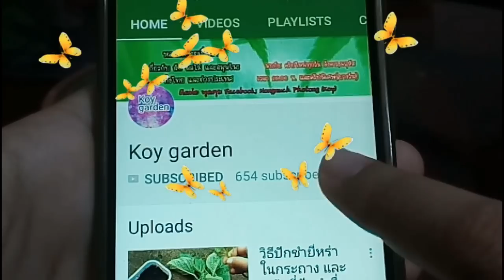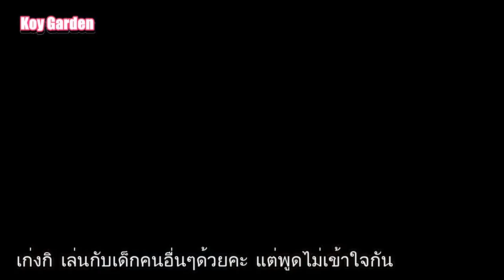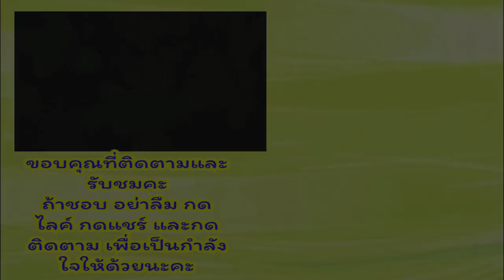ทำกระถางแขวน จากขวดนม แบบเก๋ๆ และพาไปเล่นสไลด์ ที่ญี่ปุ่นคะ